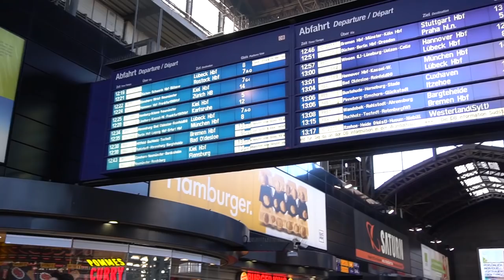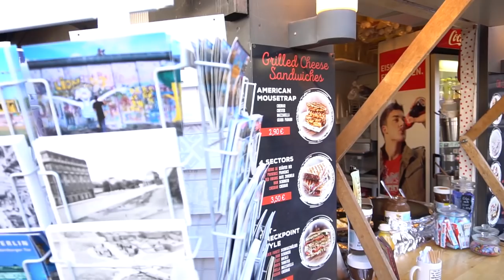På skinner i det europæiske forår - afsnit 1: Berlin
Emma og Sofie tager på interrail gennem Europa, hvor de møder lokale unge, udenlandsdanskere og EU-politikere til en snak om livet i de lande, der tilsammen udgør vores europæiske union. Følg selv med på rejsen, og få nye perspektiver på alt det, der rører sig i Europa frem mod Europa-Parlamentsvalget 2019.

I første afsnit går turen til Berlin, hvor Emma og Sofie blandt andet besøger Berlinmuren (4:47), er til demo for kvinders abortrettigheder foran Rigsdagsbygningen (11:15), chiller i solen på Tempelhof (9:57), snakker Brexit med lokale englændere (2:31) og klimapolitik med tyske politikere fra European Spring (6:17).

Serien er produceret af Alternativet i samarbejde med CPHLive, og med støtte fra Europa-Nævnet.